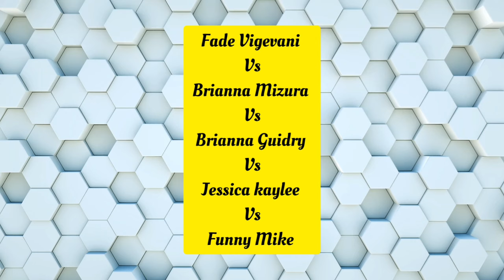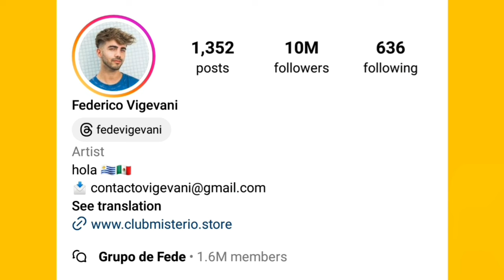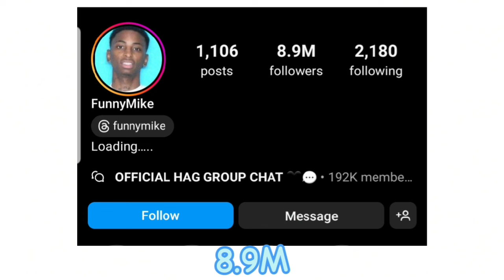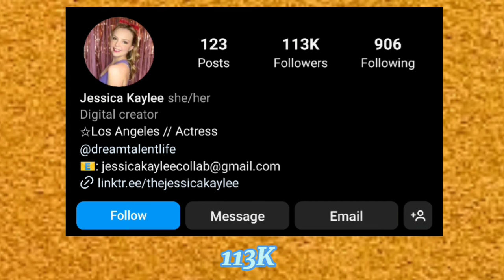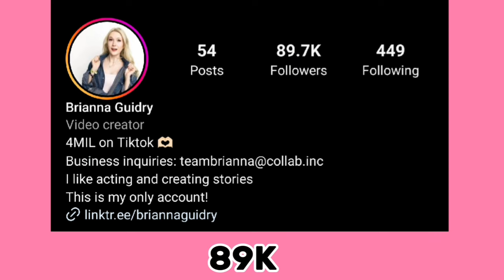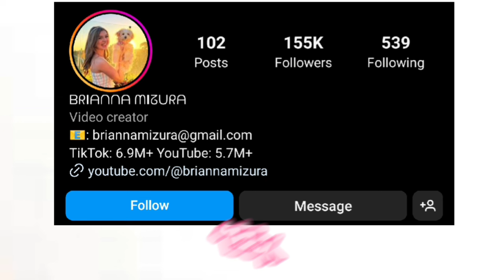Funny Mike Vs Brianna Mizura Vs Jessica kaylee Vs Brianna Guidry Vs Fede Vigevani Comparison 🌟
Funny Mike Vs Brianna Mizura Vs Jessica kaylee Vs Brianna Guidry Vs Fede Vigevani Lifestyle Comparison 🌟